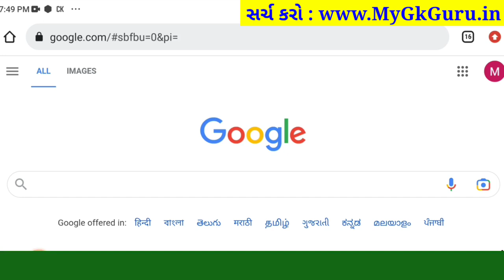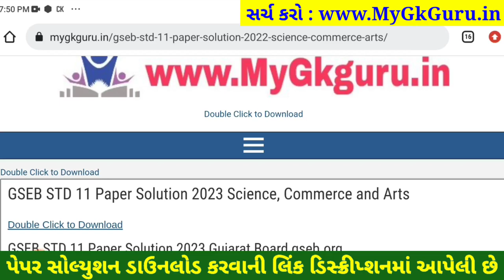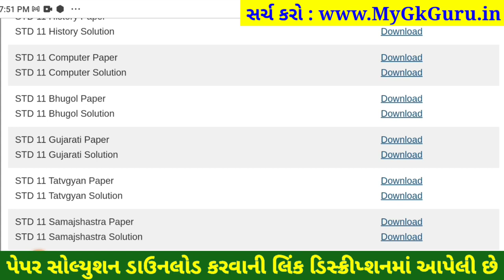STD 11 gujarati paper solution 2023 80 marks, dhoran 11 gujarati paper solution 2023 std 11 gujarati